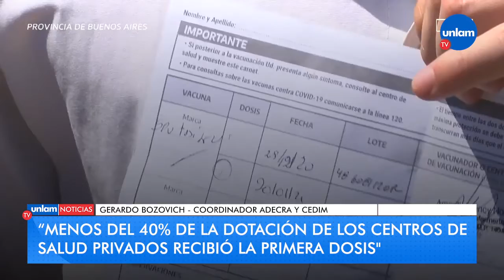Vacuna: nuevo relevamiento sobre el personal de salud de instituciones privadas.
La comisión de Directores Médicos de Adecra (Asociación de Clínicas, Sanatorios y Hospitales Privados de la República Argentina) y Cedim (Cámara de Entidades de Diagnóstico y Tratamiento Ambulatorio ) realizó un relevamiento para medir las tasas de personal de salud vacunado contra el Covid en clínicas, sanatorios y centros ambulatorios privados del país.

La muestra se hizo sobre 62 instituciones asociadas a la cámara y mostró, al 3 de marzo, que el porcentaje total de los planteles que recibieron al menos una dosis es menor al 40%.

Gerardo Bozovich, coordinador Adecra+Cedim, explicó los motivos de este número y destacó la importancia de que haya un rápido incremento en el acceso a dosis de vacunas para los planteles completos de los centros de salud.